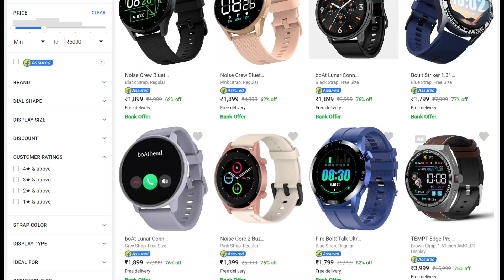Why Should You Not Buy " Fastrack Revoltt FR1 " ? 🤔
This smartwatch is amazing smartwatch at this price point. i in this video i will tell you why should you not buy this smartwatch ?

smartwatch is a stylish and powerful wearable that comes packed with advanced features. It boasts an good display that provides clear and vivid visuals even in bright sunlight. The device also offers advanced Bluetooth calling capabilities, allowing you to make and receive calls from your wrist.  with fast charging technology, you can quickly recharge your smartwatch and get back to using it in no time. Other features include heart rate monitoring, fitness tracking, GPS connectivity, and smartphone notifications. It's also water-resistant and has a modern design, making it the perfect companion for your daily activities.

Fastrack Revoltt FR1 Launch date Confirm and Full details